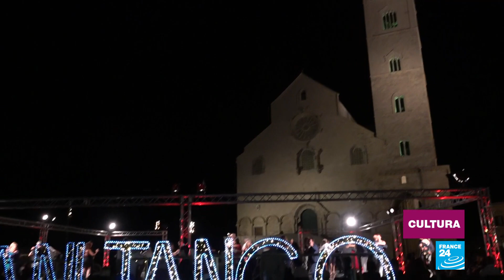'Apollo 11', el documental que nos lleva a la Luna con metraje inédito de la NASA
Todd Douglas Miller nos ofrece la película en mayúsculas sobre el primer viaje con éxito al satélite. Su fuerza se debe a un hallazgo de más de 11.000 horas de audio y metraje inédito que estaba arrinconado entre archivos de la agencia. Aquí el paso lunar no solo lo da Neil Armstrong, todos podemos viajar a la Luna en el 50 aniversario de la misión.